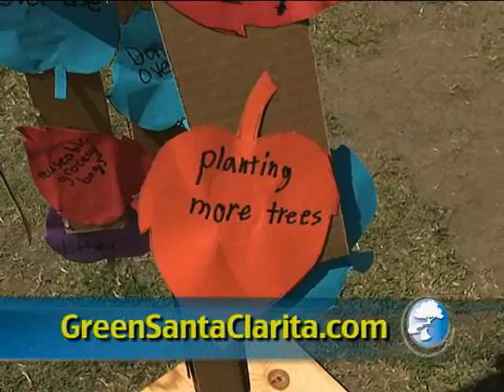Earth Arbor Day Festival Preview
This Week in Santa Clarita previews the 2012 Earth Arbor Day Festival, presented by the SCV Family of Water Suppliers, coming to Central Park this Saturday from 10 a.m. -- 4 p.m.

There will be free giveaways of mulch and trees for residents while supplies last.